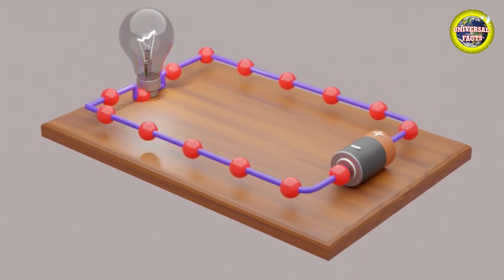पक्षियों को क्यों नहीं लगता करंट? Why Don't Birds Get Electrocuted Sitting On Power Lines?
पक्षियों को क्यों नहीं लगता करंट? Why Don't Birds Get Electrocuted Sitting On Power Lines? Universal Facts